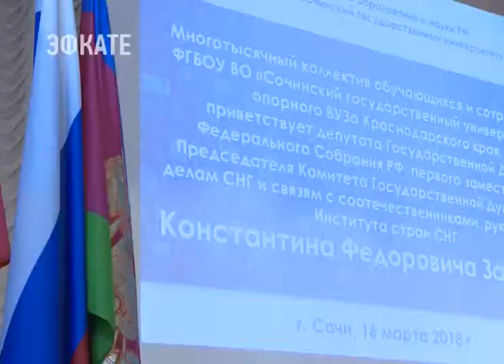Студенты Сочинского госуниверситета встретились с депутатом госдумы. Новости Эфкате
Константин Затулин рассказал будущим специалистам о причинах и возможных вариантах развития отношений России с соседними государствами.

Отношения с миром и место России на мировой арене студенты Сочинского государственного университета до сегодняшнего дня могли оценивать разве что на основе телевизионных программ на федеральных каналах. Встреча с депутатом Государственной думы Константином Затулиным дала шанс говорить об актуальных вопросах мировой политики России в стенах родного ВУЗа.

Сочи. Новости.
Телеканал Эфкате.